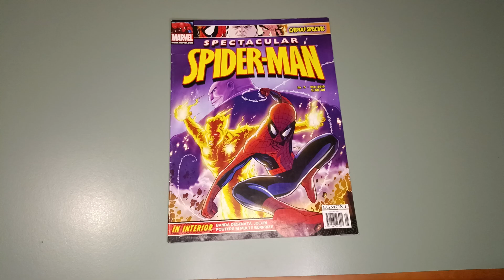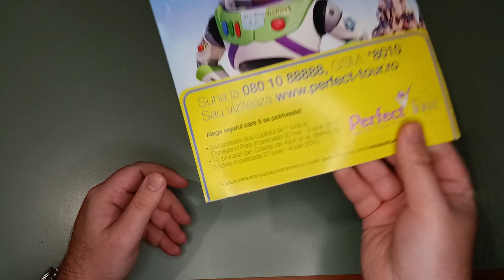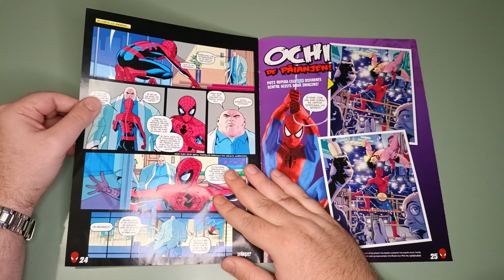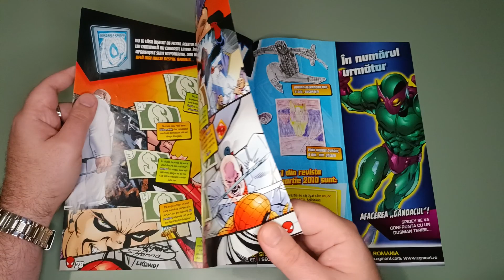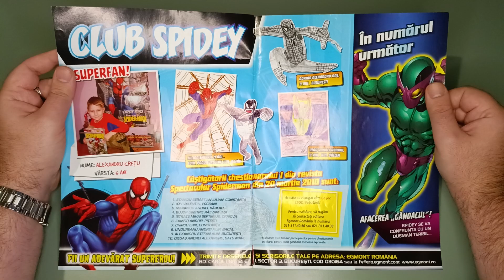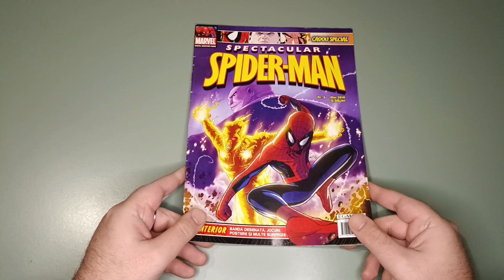[413] SPECTACULAR SPIDER-MAN #5 din 2010 de la editura Egmont România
Azi răsfoim nr 5 din " SPECTACULAR SPIDER-MAN" apărut în anul 2010 de la editura Egmont România.